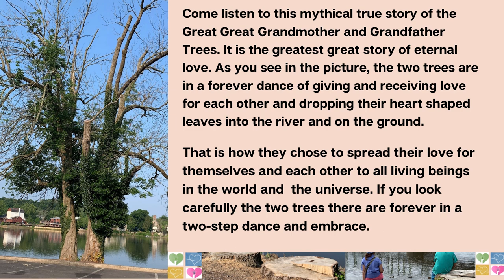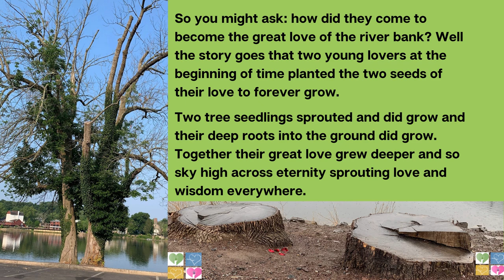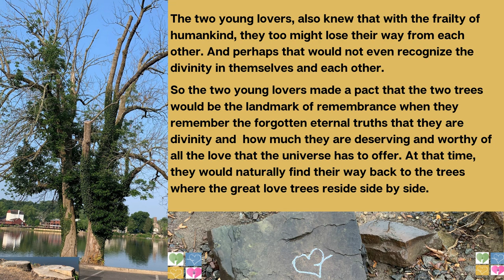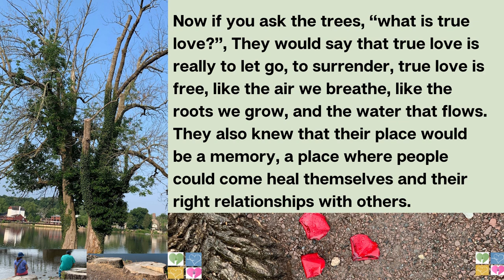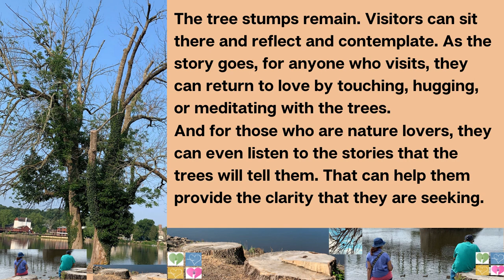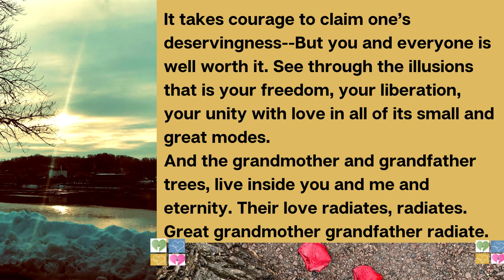Great Love Story-Great Grandmother & Grandfather Trees-Share The Self-Other+Love! 10-08-24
The Great Love Story of the
Great Grandmother and Grandfather Trees
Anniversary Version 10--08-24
08-06-24 o Other Love Relations for All